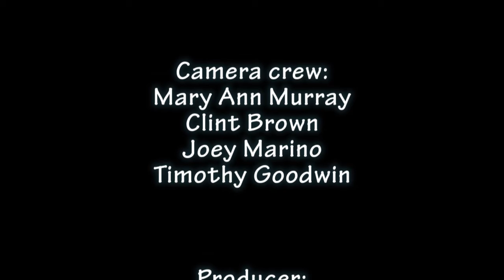NW0725 Plays over the Weekend of July 26 to July 29 2019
Looking for things to do in and around Wolfeboro? Mary Ann Murray filling in for William Hunter and Ali Champagne filling in for Caden Laing give a great overview of things coming up.  These young anchors pass the camera around to the Greater Wolfeboro Area Chamber of Commerce, the Wolfeboro Public Library, The Wolfeboro Parks and Recreation Department, Saint Katharine Drexel Catholic Church, and other organizations who share what's going on for their week ahead.